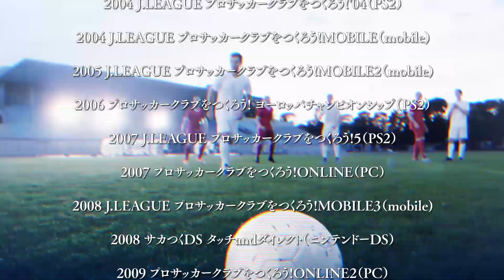『プロサッカークラブをつくろう！』シリーズ25周年記念プロモーションムービー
『プロサッカークラブをつくろう！』シリーズは、1996年2月23日に第一作目『Jリーグプロサッカークラブをつくろう！』がセガサターンで発売されました。その後さまざまなタイトルが各プラットフォームで発売・配信され、2021年で25周年を迎えます。本動画はそれを記念したプロモーションムービーになります。

‹プロサッカークラブをつくろう！ロード・トゥ・ワールドとは›
サッカーを愛する全ての人に贈るサッカー好きの為の本格シミュレーション『サカつく！』がスマートフォンで楽しめる！
運営×育成×補強×試合の今までの「サカつく！」を踏襲した王道システムに加え、スマートフォンアプリだからこそ出来るシステムを新たに搭載。5000名以上の実名選手の収録。奥深い選手育成要素や監督起用・采配、手に汗握る試合展開など『サカつく！』の醍醐味を、いつでもどこでも手軽にプレイ可能。
自分だけのチームを育て、世界中のプレイヤーたちと競い「世界最強クラブ」を目指そう！

The use of images and names of the football players in this game is under license from FIFPro Commercial Enterprises BV. FIFPro is a registered trademark of FIFPro Commercial Enterprises BV.